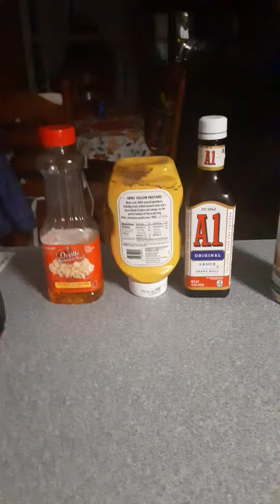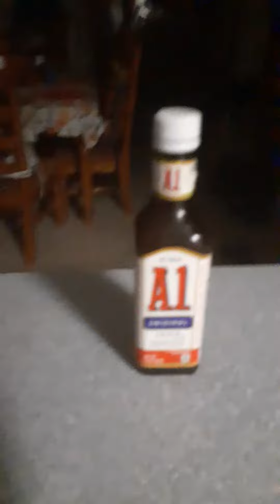How to make good sauce